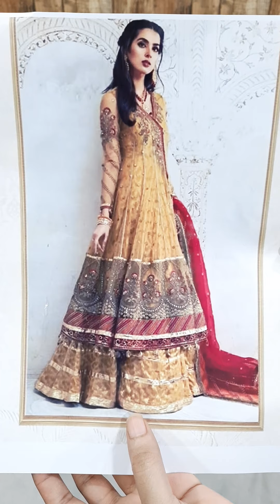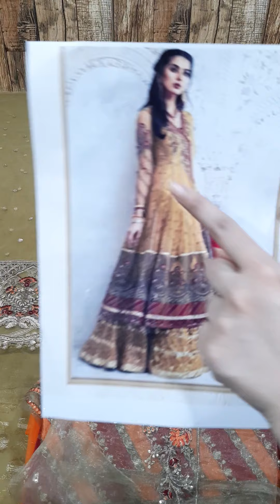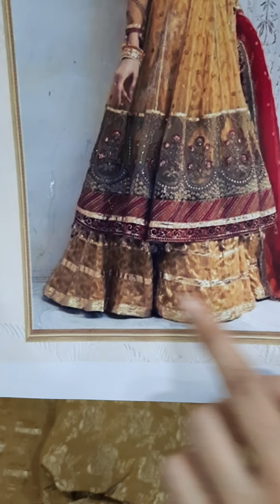Maria B Couture (Olive Green) Wedding Collection '20 - MC 022 Price Rs. 10,990/-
MARIA. B. Brides Couture Wedding Collection '20 (Master King Replica) with Hand Embellished Ada Work 👌 as Close as Original now excusvly available only

✴️ Sale Price Now Rs. 10,990/-